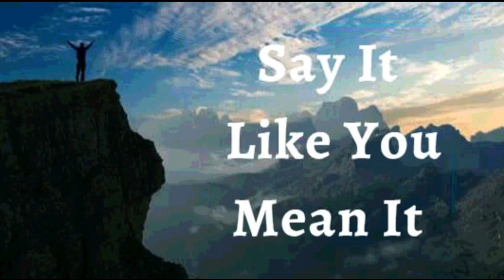25th October 2023 Say it Like you Mean it (Audio in Goan Konkani)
24TH OCTOBER 2023

BHAVARTHACHI PORGOTNIM

Hanv porgot korta ki hanv fokot bhavarthachi ani zoitivont haikari urtram mhojea jivita voir, mhoje famili voir ani mhojea fudhara voir uloita. Hanv mhoji uthram mhojem poristiti ucharunk vaprina bogor hanv mhoji utram mhoji poristiti bodlunk vapurta. Hanv favorak, bore sutkek, pekovnek ani sudharnak mhojea jivitant apoita. Hanv Devak sangina ki kitli vodli prashn (problems) mhaka asat mhun pun hanv mhojea prashnak (problems) sangta ki kitlo vorto mhojo Dev tho. Hi mhoji porgotnim.

DEIVIK BOILAIKECHI UCHARNI.

Krist mhojea jivitachi mhoima dekhun duens ani moron mhojo bhag zaunk xekona. Kainch mhojer attak korunk xekona vo mhoje add eunk xekona, karann hanv sorgia devdutanchea vhoddlea sankia bhovntonin assa. Devachea Atmean rakhunk mhoji bolaiki, duddu ani kutumb voi(wall) ghalun samballum dovorlea Amen

HANV SHOKTIVONT ASA ( Ef 6:10)
HANV BORE BOLAIKEN ASA (1Ped 2:24)
HANV AXIRVADAN BHORLA (Ef 1:3)
HANV GIREST ZAUN ASA (2 Cor 8:9)
HANV BOLIXTT ASA (Iz 42:29)
HANV DEVACHE KURPEN MAKHLOLO ASA (1Ju 22 :20)
MHAKA SUTKA FAVO ZALEA (Ju 8:36)
HANV KALLA KALLAR UTOM BHORPUR FOLL DITAM (St 92:13)
ZANTTEA PIRAIER PASSUN HANV JIVALL ANI TEZVONT ASA (St 92:14)